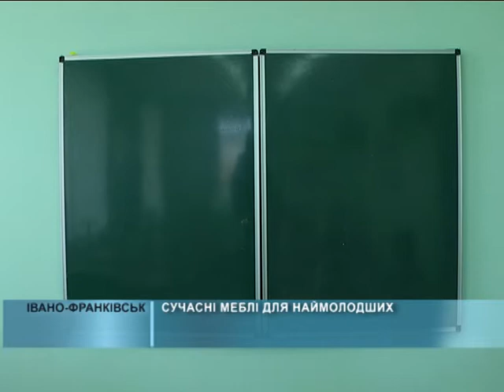2016 10 13 Школярики в Опришівцях мають нове обладнання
Усе найкраще — наймолодшим. Нові парти, стільці та дошку отримали учні одного з найстаріших навчальних закладів на Прикарпатті. ЗОШ №6, що в мікрорайоні Опришівці. Зусиллями батьків, керівників та працівників школи вдається підтримувати заклад та подвір'я в хорошому стані. А от забезпечити учнів належним меблевим інвентарем змоги не було